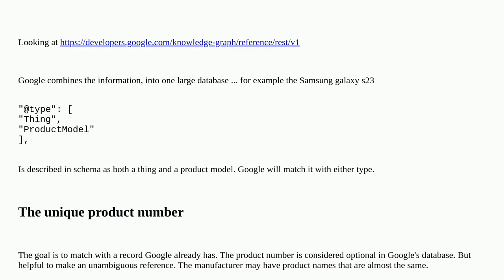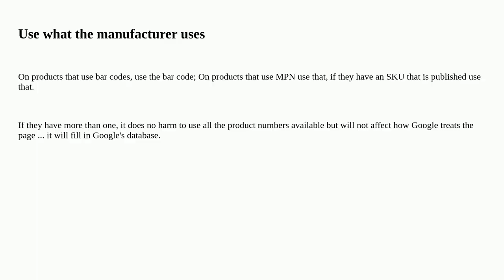Webmasters: Product Schema MPN or SKU or Both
Product Schema MPN or SKU or Both

A special thanks goes out to the awesome community